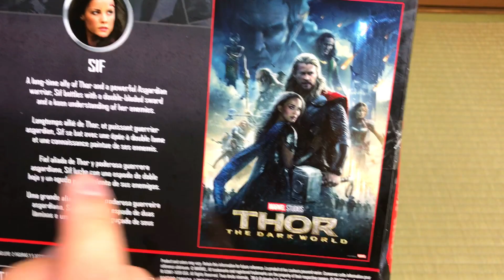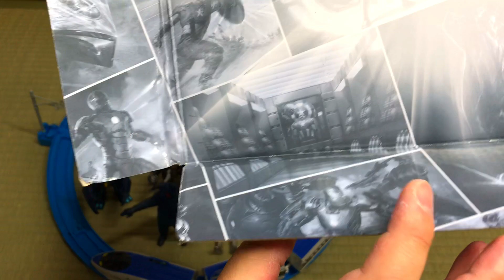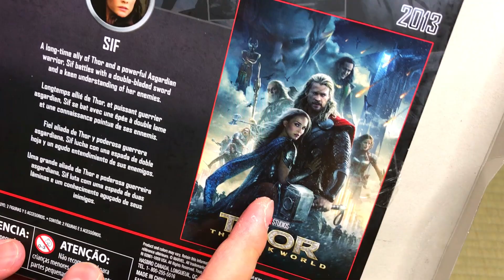ソー&シフ【マーベルレジェンド】フィギュアの出来が良いしガシガシ遊べるwアベンジャーズ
今回紹介したソー・シフのマーベルレジェンドセットのAmazonリンク

おすすめのソーのフィギュア